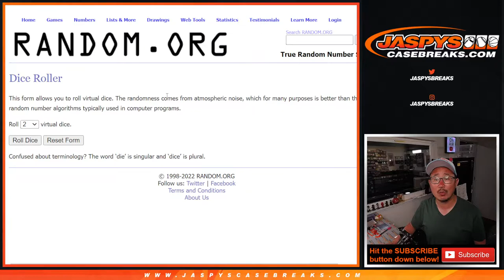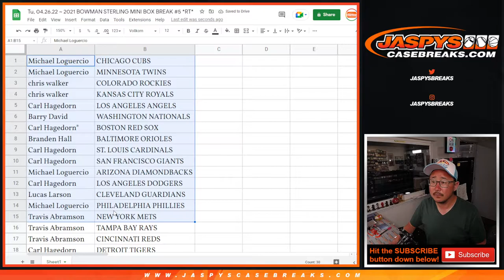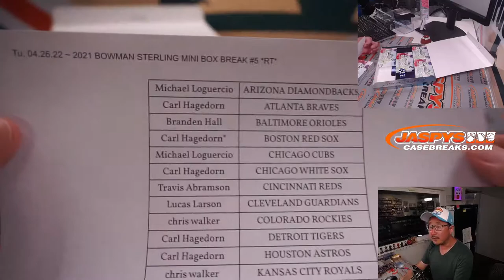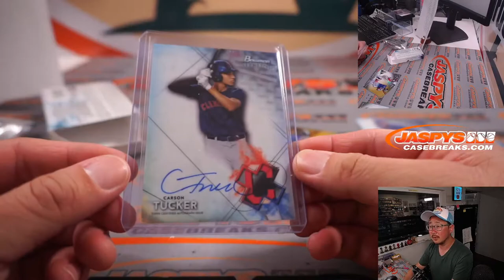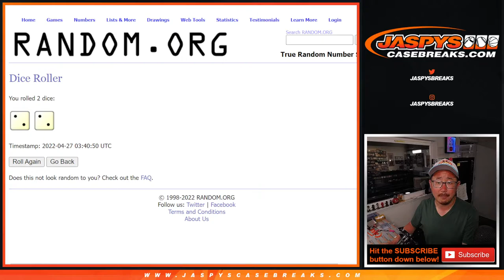Tu, 04.26.22 ~ 2021 BOWMAN STERLING MINI BOX BREAK #5 *RT*